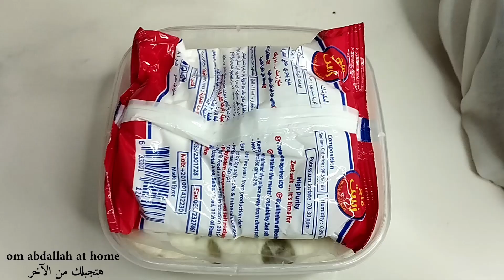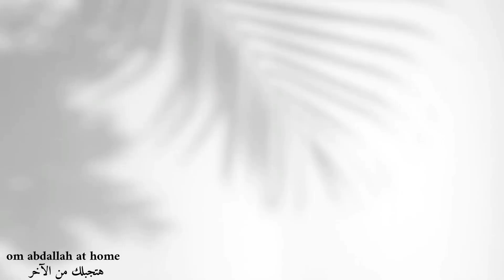ولا منفحة ولا مواد حافظة | الجبنة التلاجة بالطعم اللي تحبوه في البيت | والجبنة القريش الفلاحي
طريقة عمل الجبنة البيضاء وتخزينها
طريقة عمل الجبنة القريش وتخزينها
الجبنة التلاجة ملح خفيف بطريقة المصانع | وهم انسي انك تشتريها تاني من برة
طريقة عمل الجبنة الدمياطي "جبنة ثلاجة ملح خفيف" جبنة بخيرها/ وطريقة تخزينها
ازاي تعمل الجبنة الثلاجة بسهولة وبسرعة في البيت
طريقة عمل الجبنة في البيت
من غير منفحة طريقة عمل الجبنة الفيتا بالطعم اللي تحبوه في البيت من غير منفحة ولا حصيرة الجبنة القريش الفلاحي في البيت

جبنة بالزيتون  جبنة بالفلفل طريقة عمل جبنة بالفلفل الحار
طريقة عمل جبنة بالزيتون  الجبنة البراميلى بالفلفل
طريقة تحضير جبنة بالزيتون طريقة عمل الجبنة البراميلى بالفلفل
الجبنة بالفلفل والزيتون  جبن بالفلفل
جبن بالزيتون  جبنة زيتون طريقة حفظ الجبنة
الجبنة البراميلى جبنة الفيتا جبنة باللبن الطازج
جبنة قريش طريقة عمل جبنة قريش الجبنة القريش
طريقة الجبنة القريش الجبنة القريش الفلاحي
جبنة جبنه قريش الجبنه القريش الجبنة القريش
الجبنة القريش في البيت الجبنه القريش بدون حصيره
تخزين الجبنه القريش الجبنه القريش الفلاحي

لينك صفحتي على الفيس بوك